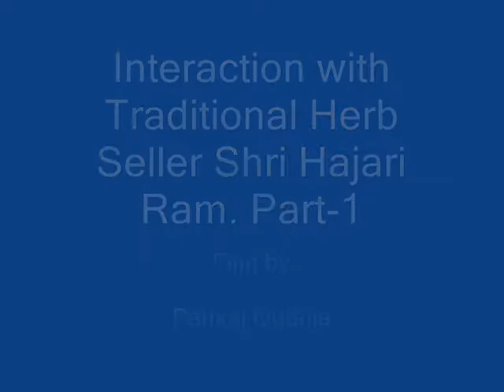Interaction with Traditional Herb Seller Shri Hajari Ram. Part-1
This film strip was prepared during Pankaj Oudhia's surveys. For details please visit pankajoudhia.com